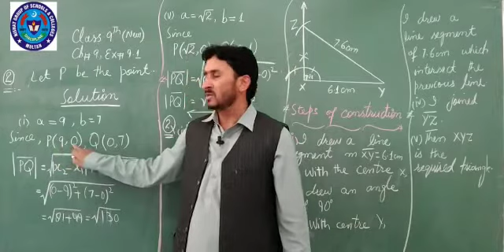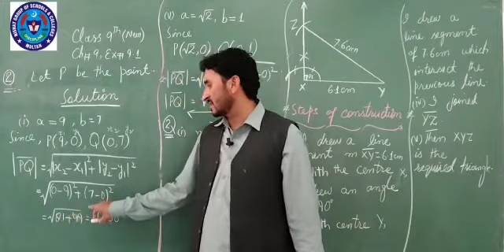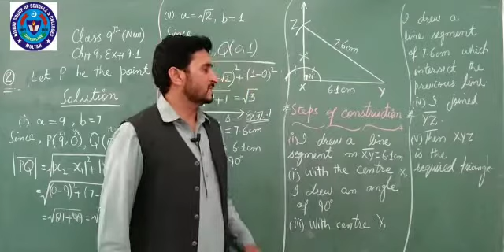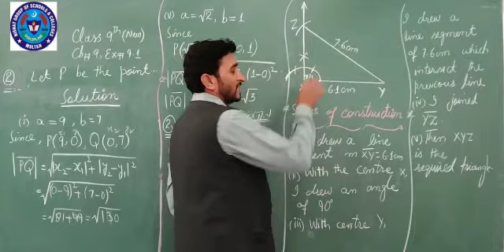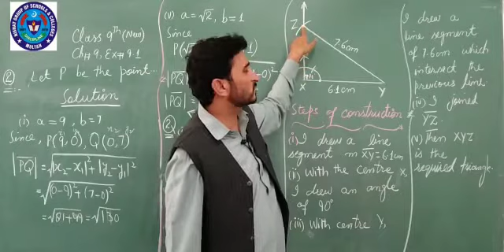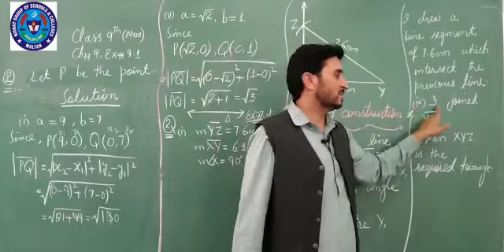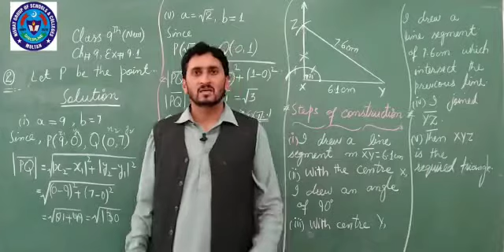MATHS 10 MAY 9TH NEW